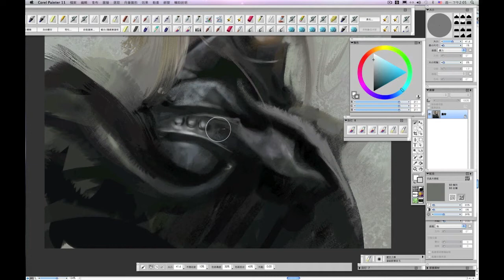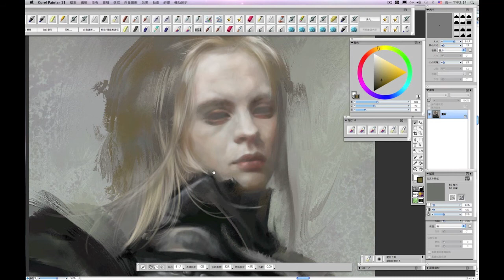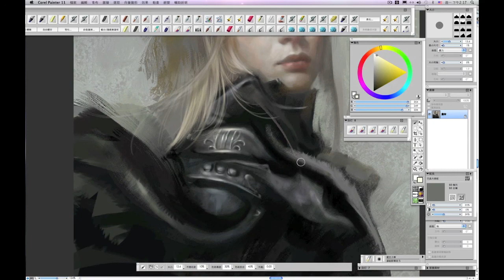第2堂課畫畫4/9從這裡開始 聯成電腦 梁月corel painter 11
最後戰役